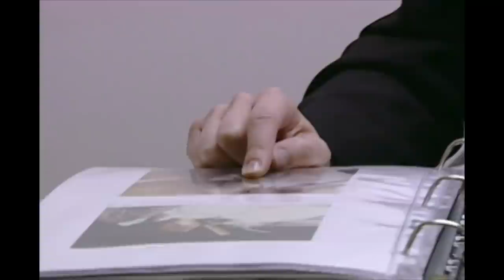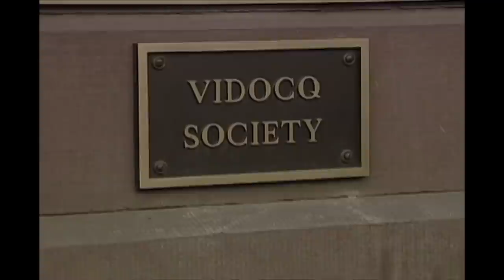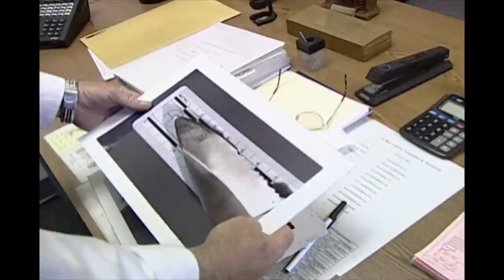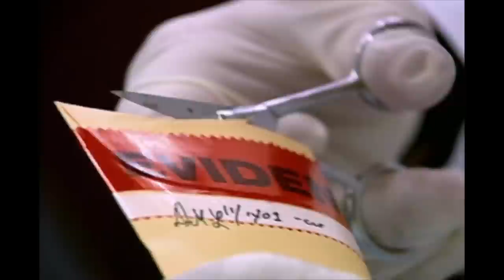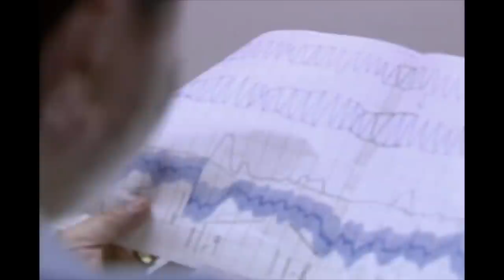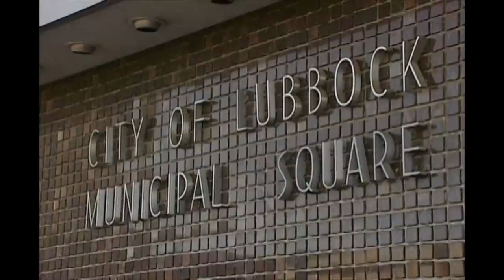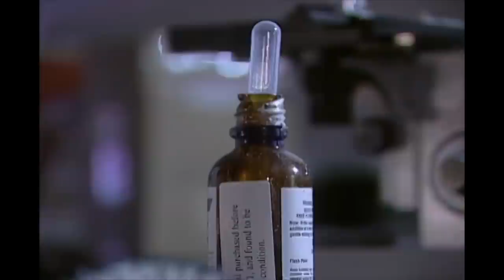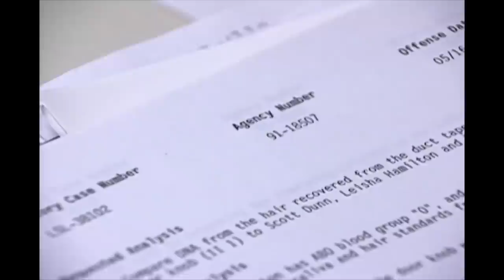Mystery Murder Case Solved By Forensic After 14 Years | The New Detectives | Real Responders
In Pennsylvania, the night manager of a fast food restaurant is found brutally murdered, the apparent victim of a robbery gone bad. A man disappears from his Texan home, all indications point to foul play but until police can find the victims body, they are powerless to prove murder.

Content owned and licensed from New Dominion to Little Dot Studios.